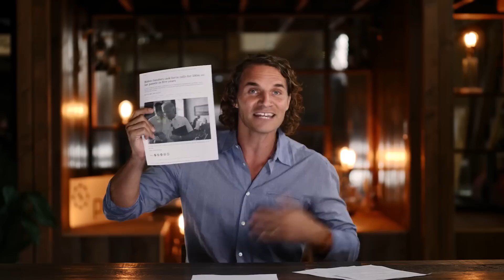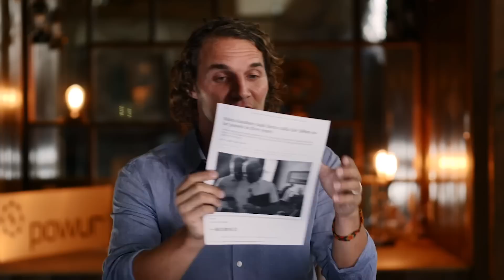The 2020 Election Impact on Solar Policy and the Solar Investment Tax Credit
please watch this to get the facts on how both candidates policies will impact the solar industry.  If solar is important to you, and you earn your livelihood from the solar industry, you need to be educated about this information.